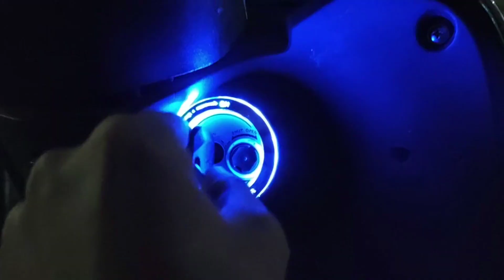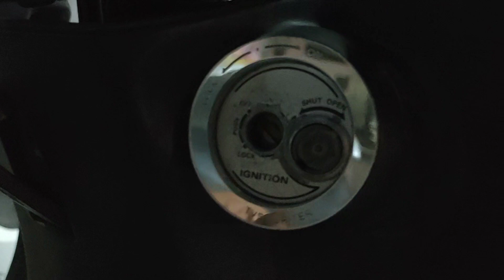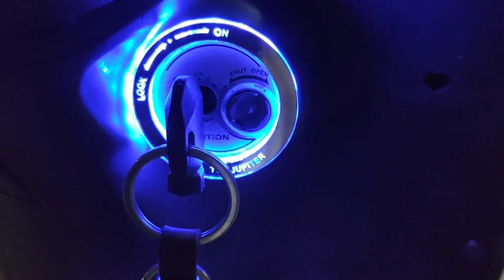Tvs Jupiter ignition ring light new modification special for tvs Jupiter